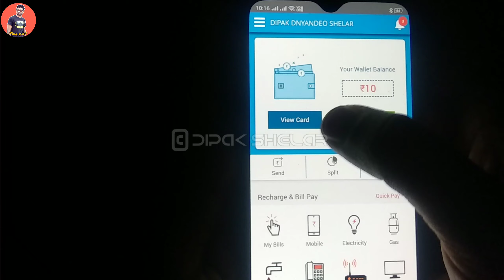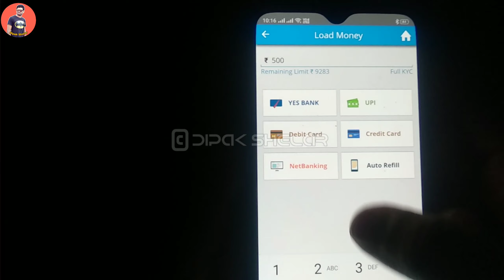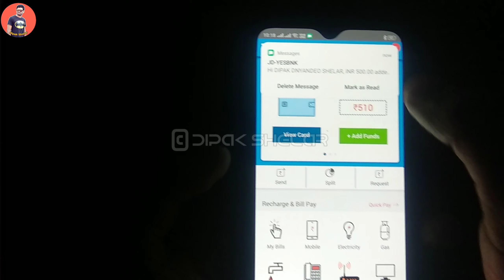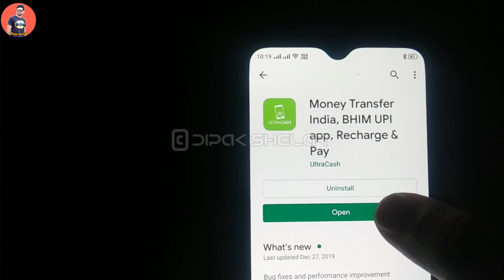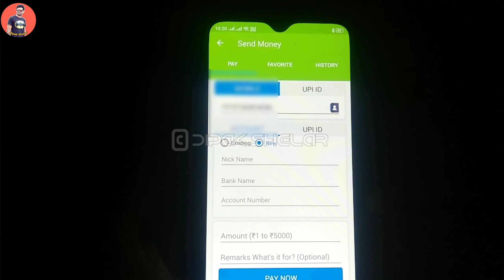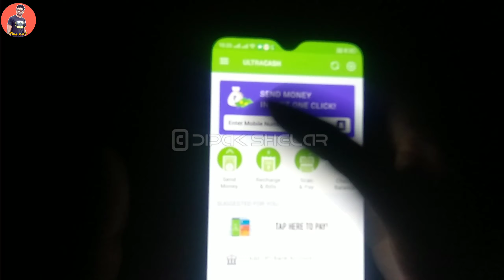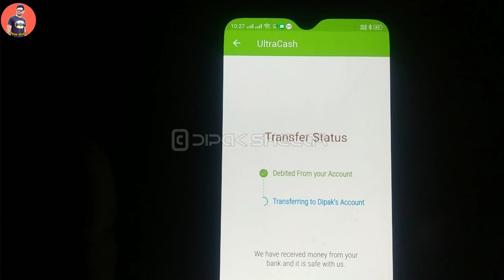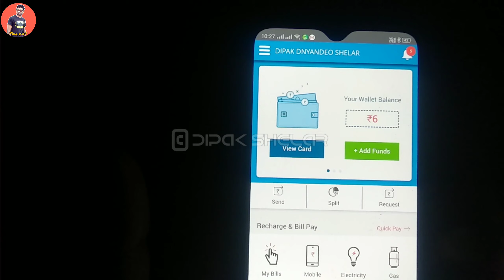icici pay later bank transfer free 🔴LIVE | icici pay later bank transfer working trick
dosto is video me maine ap ko bataya he kaise ham apne ICICI bank pay later apne bank account me money transfer kar sakte he

Join me on Google Pay, a secure app for money transfers, bills and recharges. Enter my code j2ev81 to earn ₹21 back on your first payment!

Best Recharge,

Best Recharge,